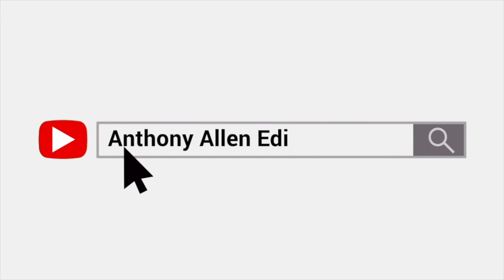Minecraft Longplay Survival No Commentary PART 1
Minecraft Longplay Survival No Commentary PART 1 | Livestream on Youtube today using